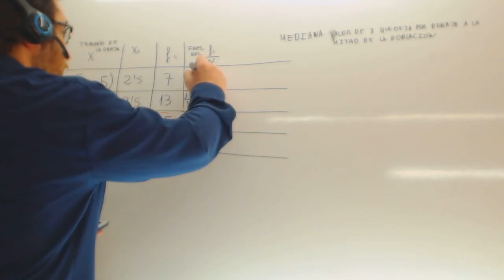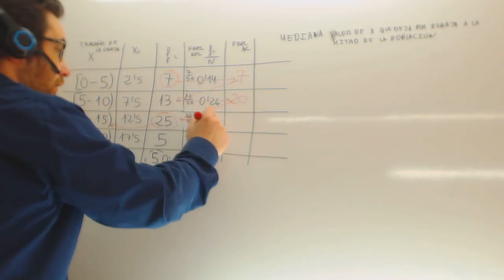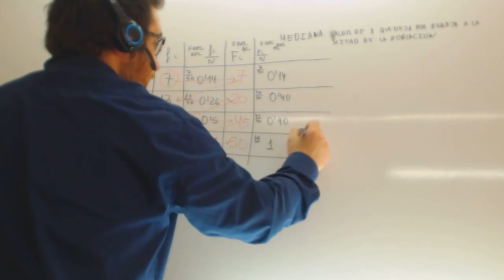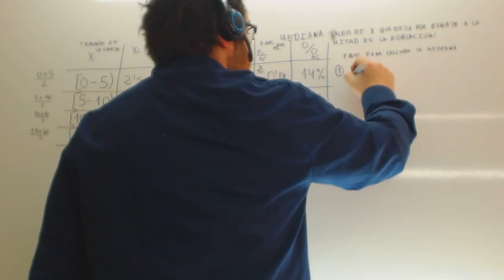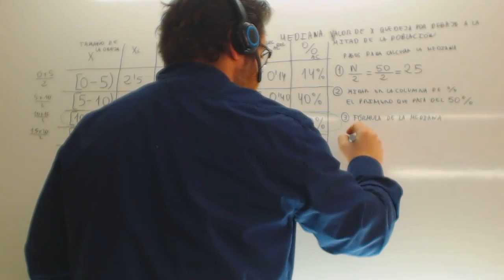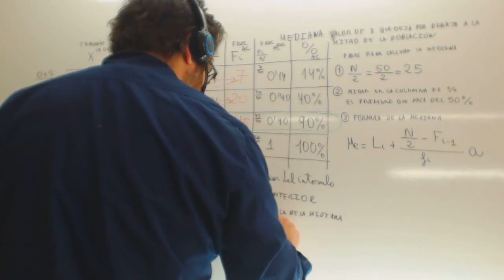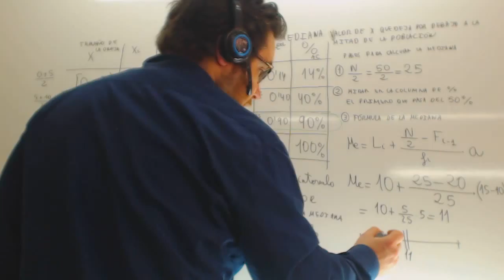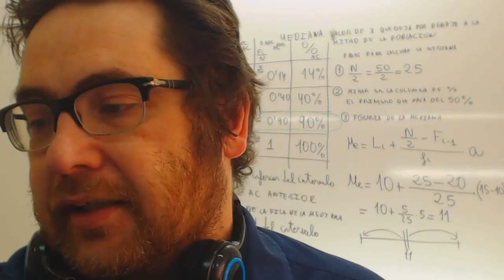Mediana 02 Usero